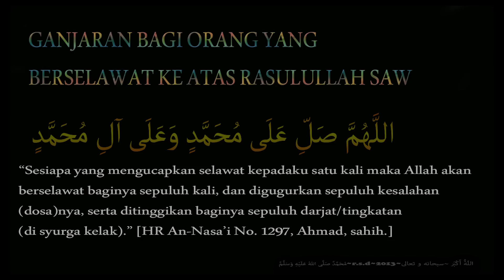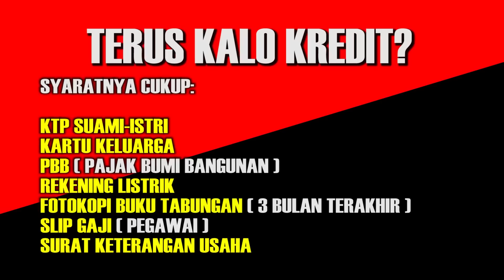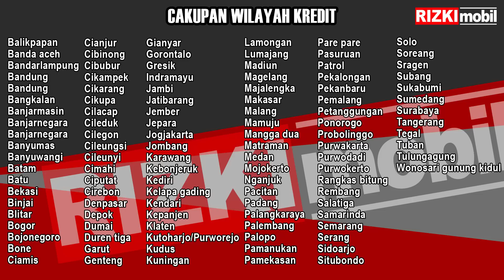update stok kamis 25 Februari, banyak stok super keren hanya di Rizki Mobil Tulungagung